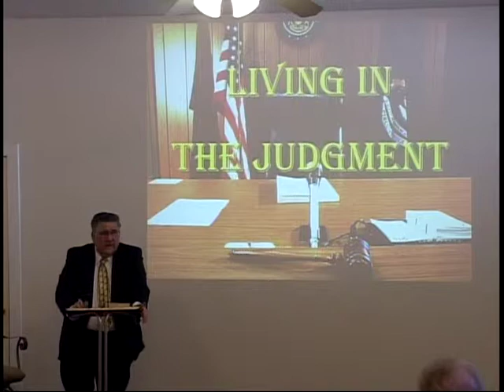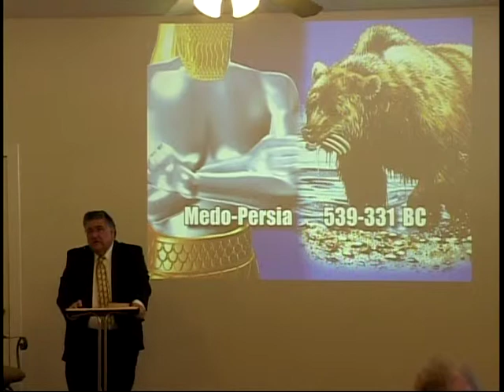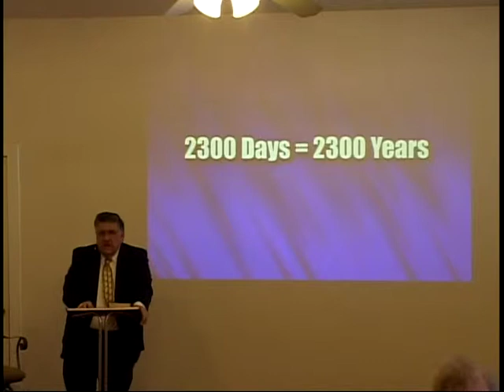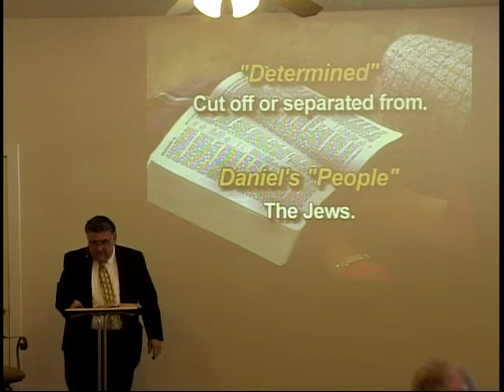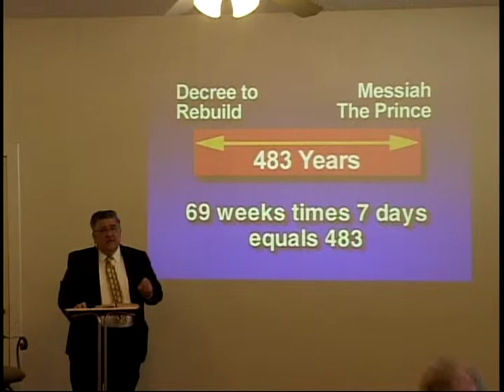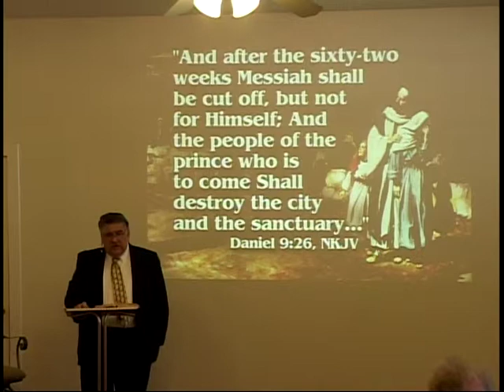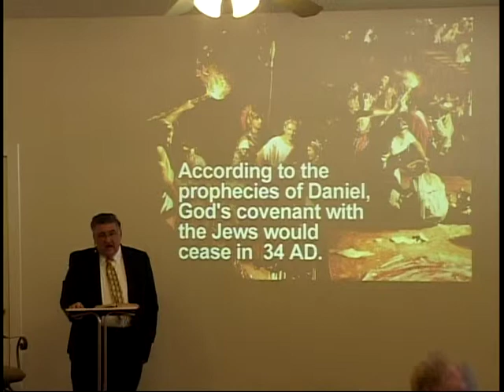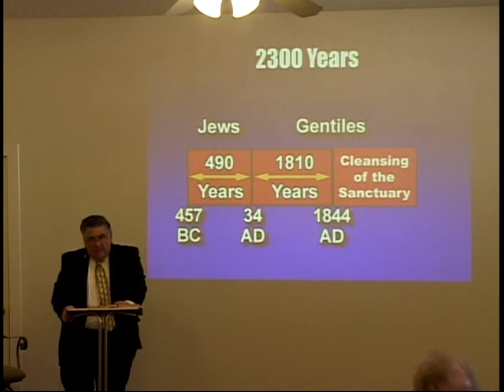Living in the Judgment Part 1